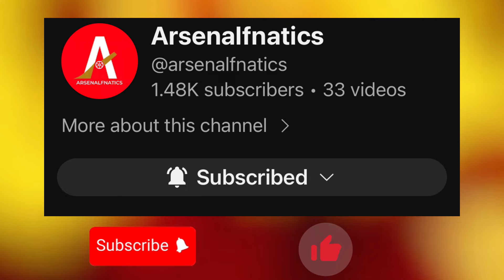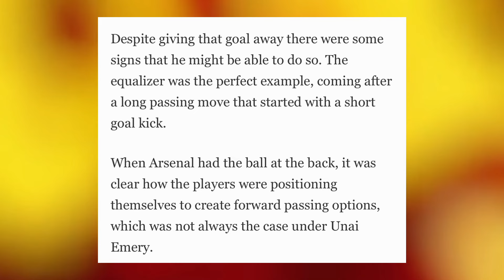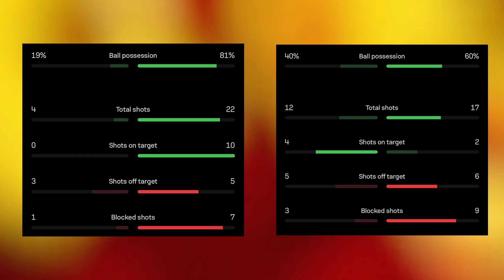Arsenal under Mikel Arteta THEN vs NOW…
Hello Gunners, welcome to the Arsenalfnatics YouTube channel! This channel was created for those who are passionate about ARSENAL FC and want to recieve reliable news from the BIGGEST CLUB IN ENGLAND.

NOTE: we always check news and never share fake stuff.

Arsenal news, arsenal news today, arsenal latest news, latest arsenal news, arsenal fc news,arsenal news now,transfers, arsenal
Fabrizio Romano, today live done deal,